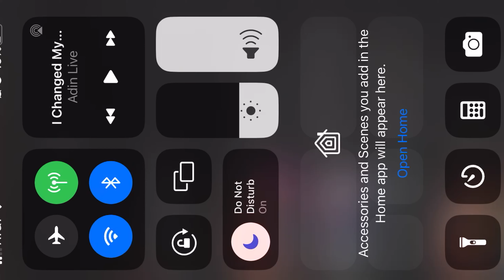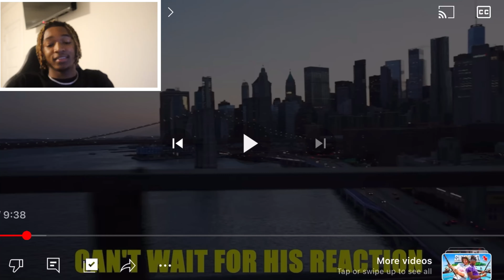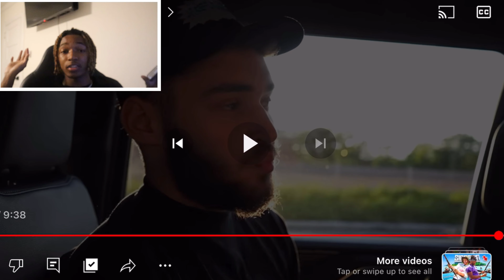ADIN DID IT AGAIN! (BEEBOP REACTS TO ADIN SURPRISING FAN)